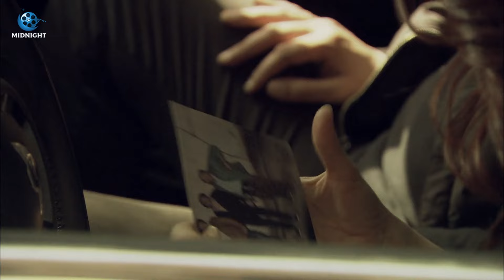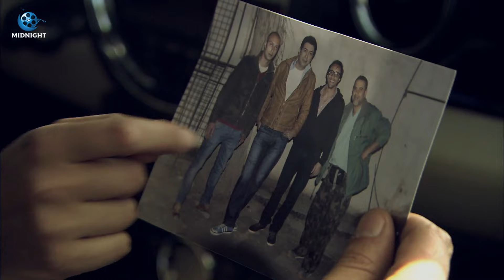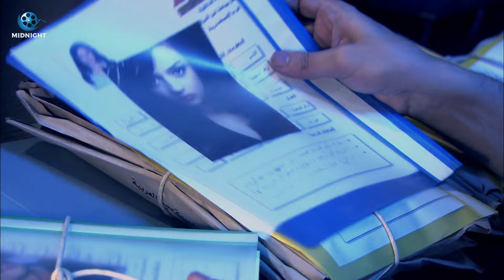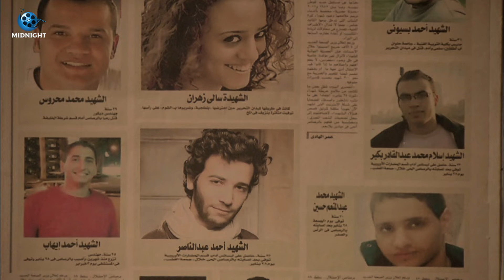مسلسل الحشاشين الحلقة 25 الخامسة والعشرون | بطولة كريم عبد العزيز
مسلسل كريم عبد العزيز | رمضان 2024 | الحلقة 25 الخامسة والعشرون

مسلسل كريم عبد العزيز الجديد في رمضان
مسلسل الحشاشين بطولة كريم عبد العزيز
فيلم الحشاشين كريم عبد العزيز

الحشاشين - Al Hashashin

تدور الأحداث في إطار تاريخي، في القرن الـ 11، حيث زعيم الحشاشين الحسن الصباح، وعن قيادته للفرقة التي اشتهرت بتنفيذ عمليات اغتيالات دموية لشخصيات مرموقة في تلك المرحلة.

بطولة

كريم عبدالعزيز
فتحي عبدالوهاب
ميرنا نور الدين
أحمد عيد
إسلام جمال
نيقولا معوض
سامي الشيخ
سارة الشامي
نور إيهاب
سوزان نجم الدين
عمر الشناوي
بسنت أحمد أبو باشا
محمد رجب
جيهان الشماشرجي
أحمد ميدان

 كريم عبد العزيز - Karim Abdel Aziz

الموطن: مصر
تاريخ الميلاد: 17 اغسطس 1975
بلد الميلاد: مصر

الحشاشين
شغل كايرو
السندباد
بيت الروبي
الاختيار 3: القرار
كيرة والجن
الزيبق
الكبير أوي ج5
وش تاني
الفيل الأزرق
الهروب
فاصل ونعود
الجماعة ج1
ولاد العم
أبو علي
جاي في السريع
الباشا تلميذ
حكيم عيون
أوبريت القدس ح ترجع لنا
جنون الحياة